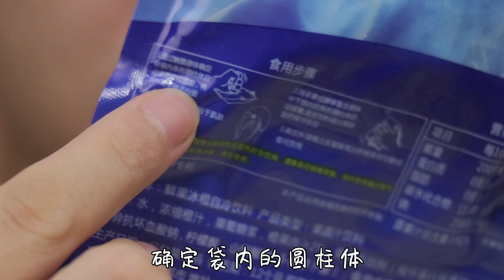饮料也有黑科技，只需5秒就可以把橙汁变冰，以后就不用冰箱了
冬天有自热火锅，夏天有自冷饮料，冰爽解暑，夏日必备！就是有点难喝！